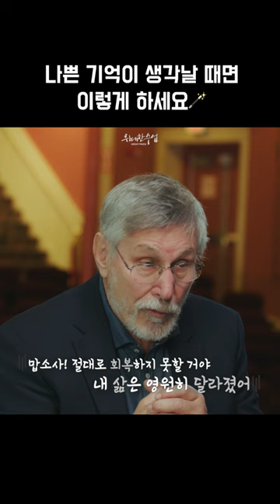정신과 의사가 말하는 트라우마 극복법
❤️‍🩹베셀 반 데어 콜크🩸
➡️ 1970년대부터 외상 후 스트레스 장애(PTSD)를 연구해 온 권위자
➡️ 보스턴 의과대학 정신의학과 교수

"한순간에 삶 속으로 파고들어 잊지 못할 고통을 만드는 트라우마, 어떻게 극복할 수 있을까?"

🧠 정신건강 특집 네번째 이야기 '트라우마'
5.1 월 / 1강. 트라우마 환자에게 생기는 일
5.2 화 / 2강. 아동기 경험이 중요한 이유
5.3 수 / 3강. 트라우마 상태의 뇌
5.4 목 / 4강. 애착과 트라우마
5.5 금 / 5강. 어떻게 극복해야 하나(상)
5.8 월 / 6강. 어떻게 극복해야 하나(하)

🏫위대한 수업
본방송 평일 밤 11시 40분 EBS 1TV

✅ 위대한 수업 다시 보기
1️⃣ EBS 위대한 수업 공식 홈페이지
로그인 후 시청 가능
2️⃣ K-MOOC로 다시 보기
회원가입  ➡️ 검색 창에 '위대한 수업'  ➡️ 청강하기